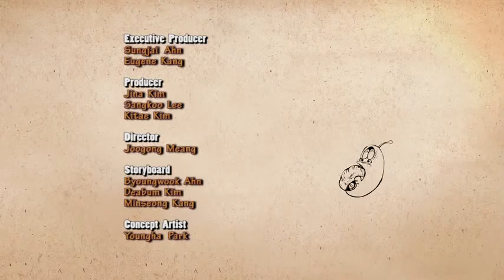54 Larva Vampire